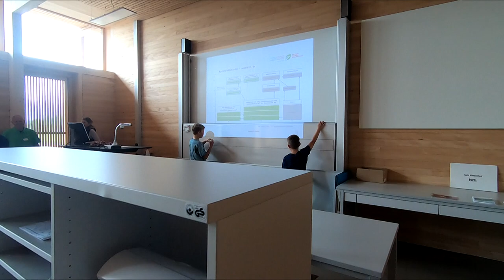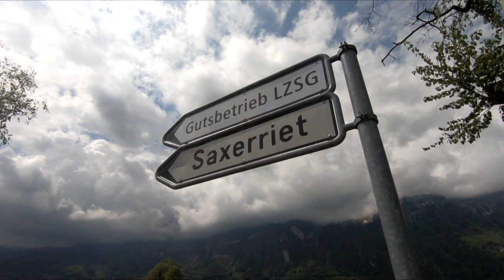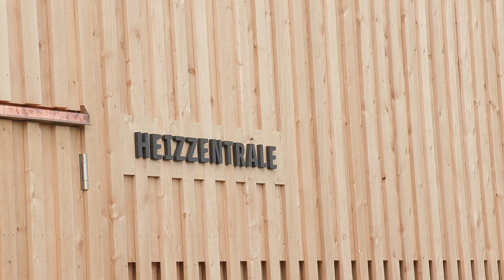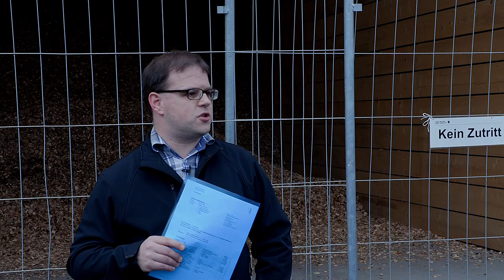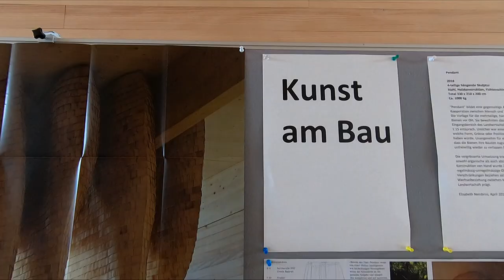Landwirtschaftliches Zentrum Salez-Neubau